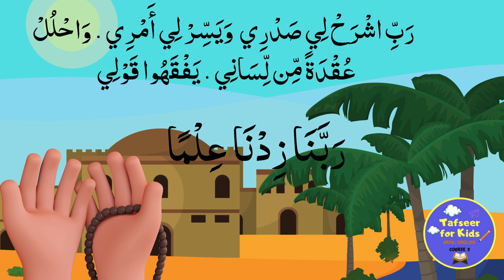Seerah lesson 36 in Urdu